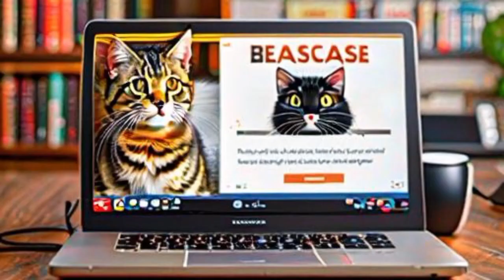Why was the cat sitting on the computer?Because it wanted to keep an eye on the mouse!